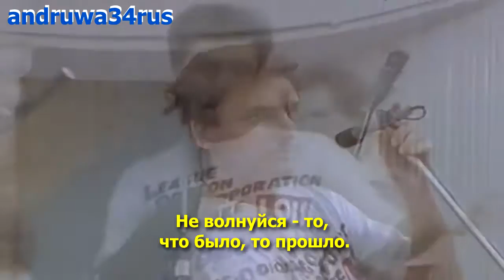Андрей Державин - Чужая свадьба с русскими субтитрами